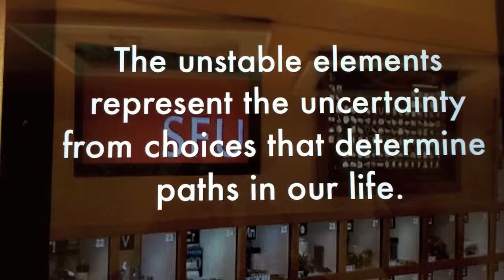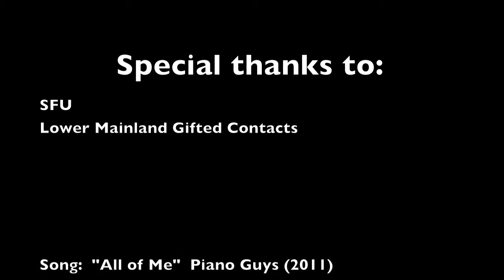What Can YOUth Do?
SFU
Lower Mainland Gifted Contacts